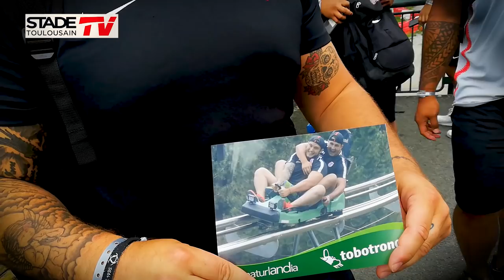Saison 2018-2019 : Au coeur du stage de préparation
Découvrez les images du stage de préparation effectué du 29 juillet au 3 août dernier par les Stadistes en Andorre.